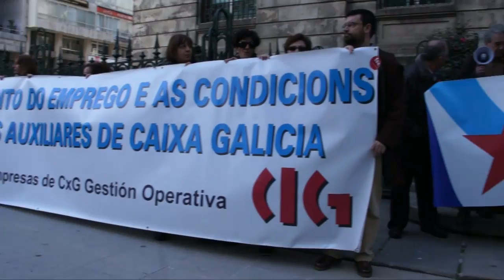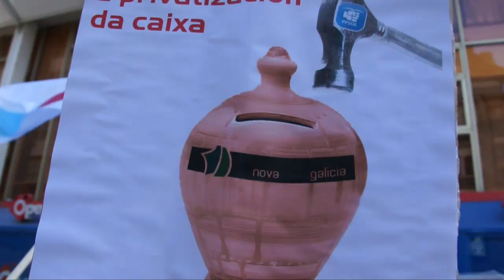Mobilización contra a privatización de Novacaixagalicia / A Coruña, 10/2/11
A CIG desenvolveu esta mañá a primeira das mobilizacións que a central vai promover na defensa do carácter público das caixas de aforro e contra das pretensións do goberno do PSOE de privatizar novacaixagalicia. Ducias de delegados/as da entidade e sindicalistas trasladáronse até A Coruña para participar na concentración que se desenvolveu diante da Delegación do Goberno na Galiza, de onde saíron en marcha até a sede do Banco de España.